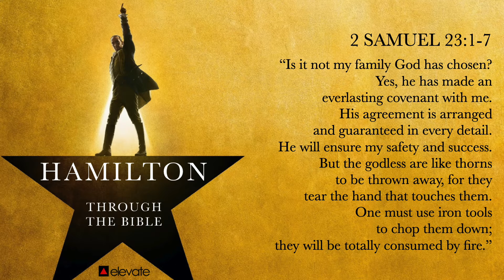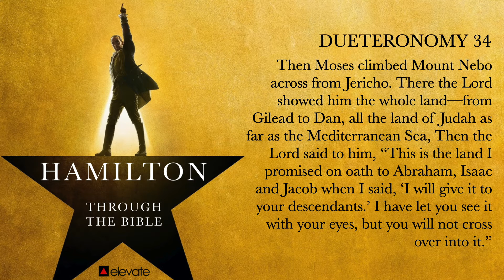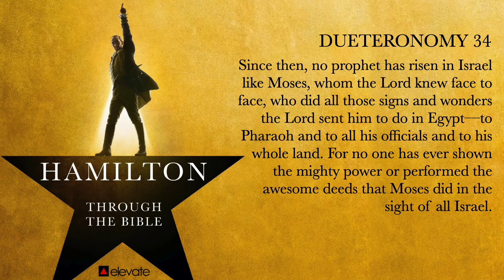One Last Time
Hamilton: Through the Bible Episode 7

The musical Hamilton has had a tremendous cultural effect on this country, and its music is as catchy as anything. So, it really excites me to do a series like this. This series will break down a song from the musical each week and look for meaning, lessons and Easter eggs contained in the songs. Then we will compare and contrast it with a selection of Scripture.

This week we will look at the song "One Last Time." Talking about King David and Moses and saying goodbye and letting go.

Much of the research information is from this amazing book that is a must-have for any Hamilton fan, “Hamilton: The Revolution”

Elevate Youth Ministry
7th grade -12th grade